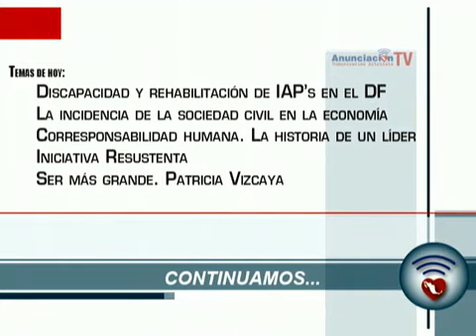Discapacidad y rehabilitación de IAP´s en el DF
Invitados:

-Mtra María Estela Medina Acosta
Consejera representante del Rubro de Discapacidad y Rehabilitación del Consejo directivo de la Junta de Asistencia Privada del Distrito Federal